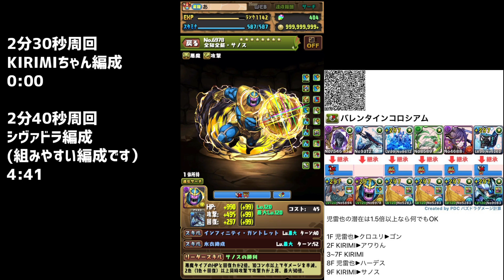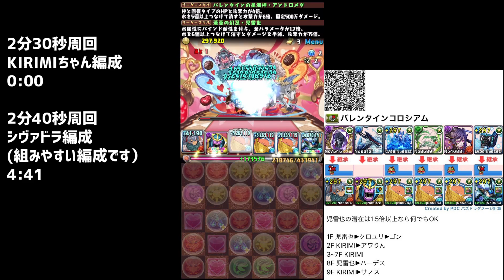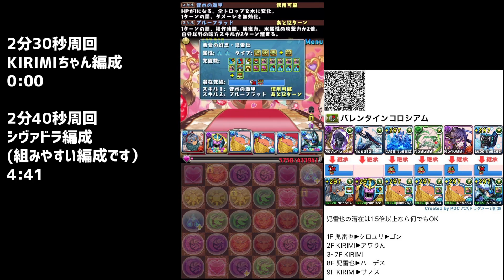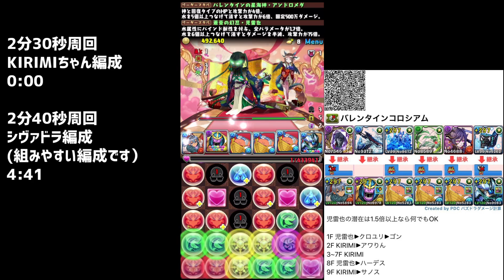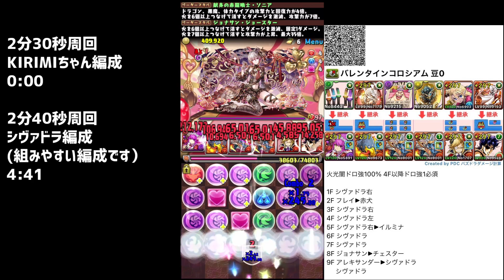【最速】2分30秒で激ウマ報酬！シヴァドラ&KIRIMI編成2パターン！バレンタインコロシアム周回編成2パターン！【パズドラ】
編成考案者:2525さん